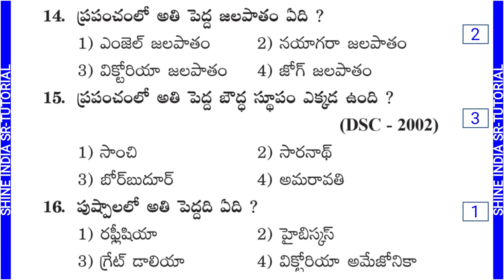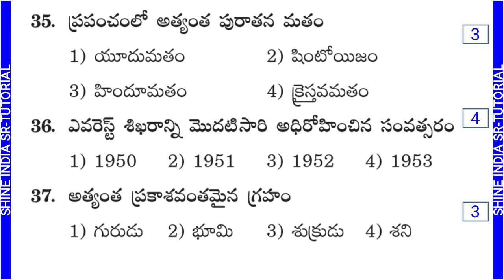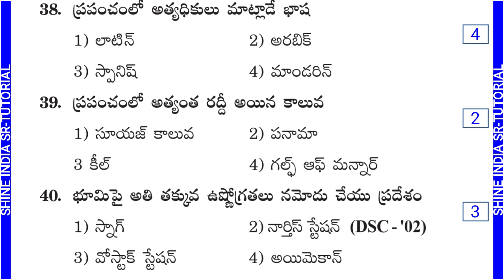ప్రపంచంలో సర్వోన్నతమైనవి General Studies & G.K Model Practice Paper - 6 in Telugu